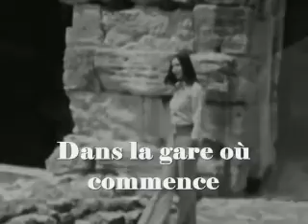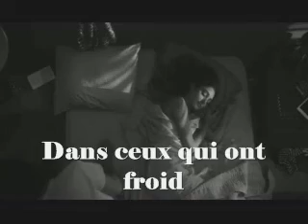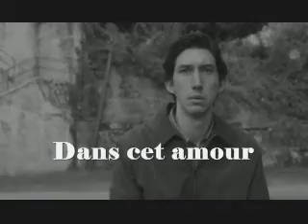Anne Marie David - Tu te reconnaîtras (1973)